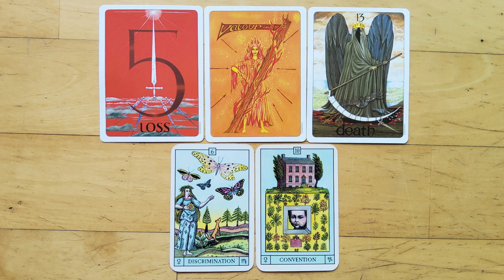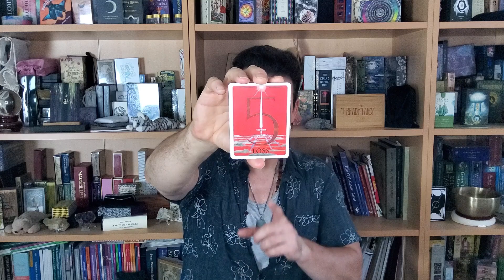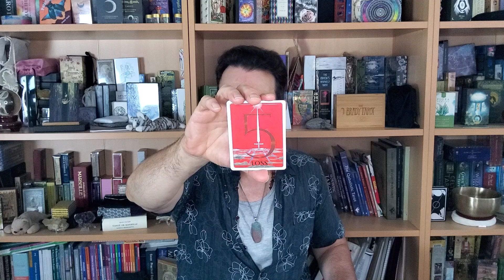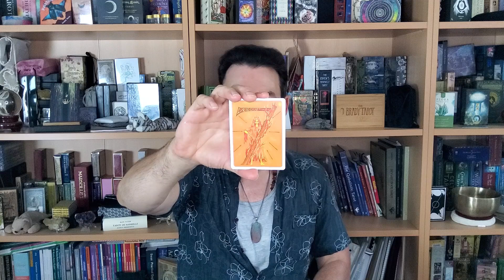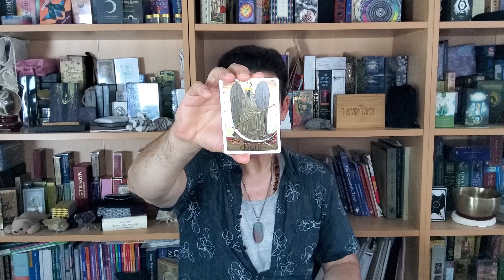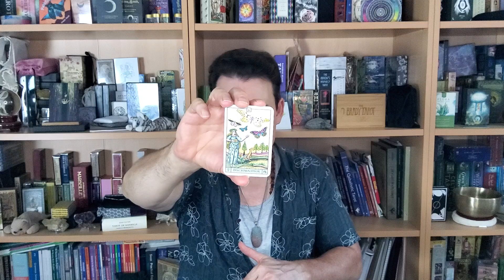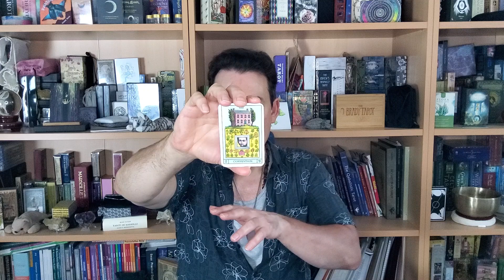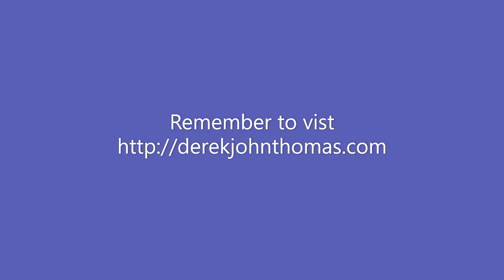Find the New Path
Having the qualities of being persistent, consistent, committed, and resolved are very beneficial to living the intentional life. If we cannot embody those qualities, we can become flighty, hopping from one shiny new object to another, not being able to stay the course on any one path of manifestation. We limit our potential for evolving into the beings who can live the lives we want for ourselves. If we lack the ability to have resolve and be consistent as we enjoy the process of the manifestation of our desires, we are resisting the power of intention perhaps without even knowing it.

The key is to enjoy doing the repetitive tasks and fulfilling the everyday requirements of the journey we have set out on. And yet, we also want to remain flexible enough to realize when the path we thought we have chosen moves in a direction that we had not anticipated. We cannot perfectly know the course of our powerful current of intention. It's going to wind its way along the best possible path to the experiences that we have desired for ourselves, be they relationships, jobs, vacations, or any other experience. Yet, we humans, in our recognition of the virtue of persistence, for example, will sometimes get attached to a course of action or a specific outcome and stubbornly hold on to either or both of those. When our attachment has moved us into the realm of stubbornness, we have entered the territory of resistance. We've begun cutting ourselves off from the wonderful power of intention.

This week's spread is asking that we remain ready to find new paths.

The tarot deck that I’m using this week is the Gill Tarot. It is a Thoth/Golden Dawn inspired deck created by Elizabeth J. Gill. It’s a mass market deck. The guidebook is sold separately on Kindle. Here’s an Amazon link to the deck

The oracle deck I used, based on classical astrology of the seven visible planets in each of the twelve zodiacal signs was the Oracle of the Radiant Sun by Caroline Smith and John Astrop.